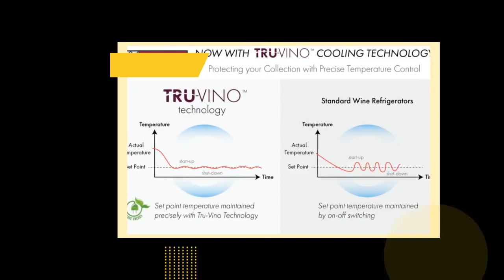Allavino 24" Left Hinge 172 Bottle Dual Zone Stainless Wine Refrigerator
➕ Highlights Exclusive Tru-Vino Technology allows for near zero temperature fluctuations and dramatically reduces variations in humidity levels Digital control panel allows you to precisely set the internal temperature between 41-61°F in the upper zone and 45-64°F in the lower zone Allavino's FlexCount shelving design gives you flexible storage options for up to 172 bottles of wine Utilizes the most energy efficient compressor on the market, with ultra-low vibration and quiet operation ➕ Full Description The Allavino FlexCount II Series VSWR172-2SL20 Dual Zone Wine Refrigerator with Tru-Vino Technology features a convenient 24" wide cabinet that can be used as a stylish freestanding unit or built into your cabinetry for seamless wine storage. Protect and preserve your wine collection with the latest innovation in wine storage technology by Allavino. Precisely set your desired temperature with the easy-to-use digital control panel and trust in Tru-Vino Temperature Control Technology to protect your collection through consistent temperature maintenance. Allavino's exclusive FlexCount wine racking technology cradles bottles and is designed with vibration-reduction technology to protect aging wines. This unique shelving design allows for ultimate flexibility and versatility when it comes to storing a variety of bottle sizes and shapes. Easy gliding shelves allow for easy access to your collection without disrupting the delicate wine maturation process. 172 Bottle Capacity with 2 Cooling Zones The VSWR172-2SL20 features 12 shelves that can hold up to 11 bottles each and 2 shelves that can hold up to 20 bottles each for a maximum bottle capacity of 172 bottles. The maximum capacity can be reached with many different bottle sizes and is only affected when adding in larger Pinot or Champagne bottles. Store both red and white wines with this dual zone unit, which features a digital display with easy-to-use push button controls that allow you to easily adjust each zone's temperature. Tru-Vino Temperature Control Technology A clear digital display with user friendly push button controls makes setting and monitoring the temperature quick and easy. Once the ideal temperature is set, exclusive temperature control technology maintains temperature with near zero temperature fluctuations. FlexCount Innovative New Shelf Design Allavino is at the leading edge of shelf design, incorporating revolutionary metal shelves that are strong enough to hold bottles without sagging, yet thin enough to maximize the available space in the cabinet for wine storage. Wood slats refine each shelf and gently cradle each bottle to prevent harmful vibration from affecting your wine. Each shelf is finished with a stylish stainless steel front to match the door frame. Each of the shelves glide out smoothly on ball bearing tracks, so every bottle is easily accessible. Store More Bottle Sizes The intelligent design of the shelves creates more space between each shelf, allowing you to store bottles with varying diameters without having to remove racks which would reduce your overall capacity. Click on the Features tab above to see how your specific collection can be stored on the FlexCount shelves. Built-In Design This unit is front-venting, and can be built in to your cabinetry for a seamless look. It also has finished sides and top, allowing you to use it as a freestanding unit that will look great in any room of your home. A built-in security lock protects your collection, and two keys are included so that you can always have a backup on hand. Fan-Forced Cooling Internal fans circulate air inside the unit, reducing initial cool down time and preventing drastic temperature fluctuations that could be harmful to your wine. ➕ Specs ➕Dimensions Height: 71.5 Width: 23.5 Depth: 27 ➕Weight Unit Weight: 344 lb Shipping Weight: 351 lb ➕Key Features Built-In Capable: Yes Security Lock: Yes Zones: Dual Zone Cabinet Color/Material: Black Metal ADA Compliant: No Commercial Use: Yes Outdoor Use: No Energy Star Rated: No ➕Capacity Wine Bottle Count: 172 ➕Controls Adjustable Thermostat: Yes Digital: Yes ➕Cooling System Type: Compressor Defrost System: Automatic Front Ventilation: Yes ➕Shelving Number of Shelves: 14 Primary Material: Metal Removable: Yes Adjustable: No Glide-Out (Roller Assemblies): Yes Bottles per Shelf: Varies ➕Interior Color: Black Lighting: Blue LED ➕Door Type: Glass Number of Doors: 1 Color/Material: Stainless Steel Door Handle: Towel Bar and Curved Hinge Reversible: No Tinted/UV Protective: Yes Self-Closing: No ➕Electrical Electrical Requirements: 115V / 60 Hz Running Amps: 2.4